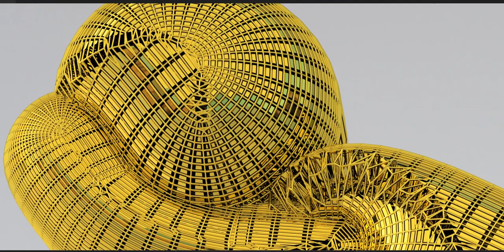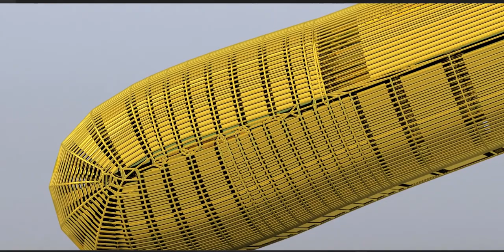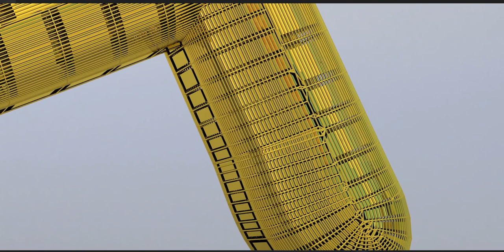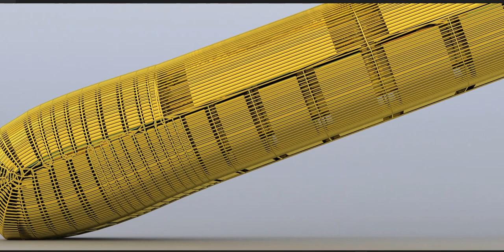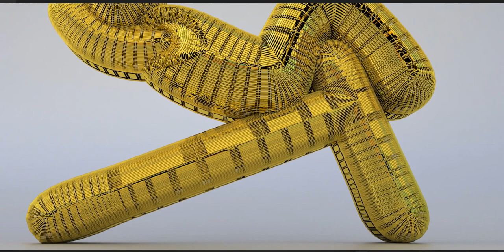Bursting at the seams or shall we say ripping at the seams! Watch the full Playlist on my channel!